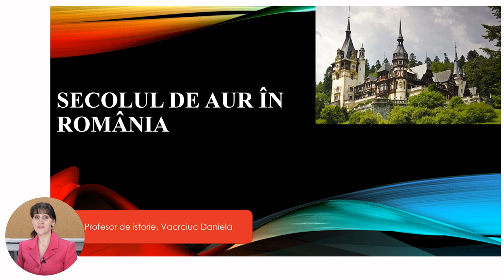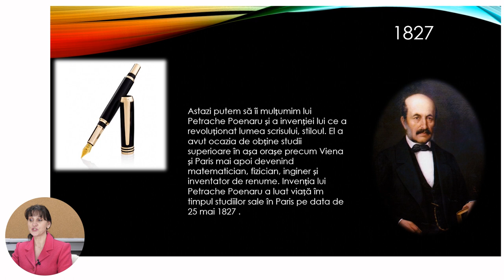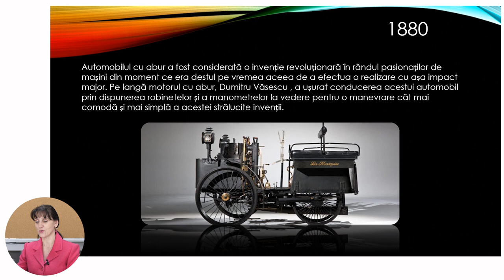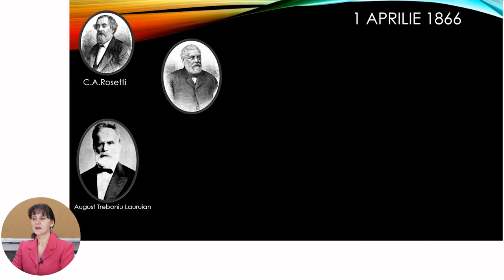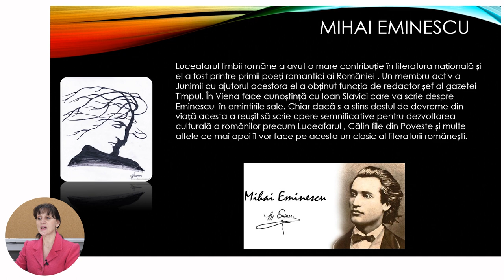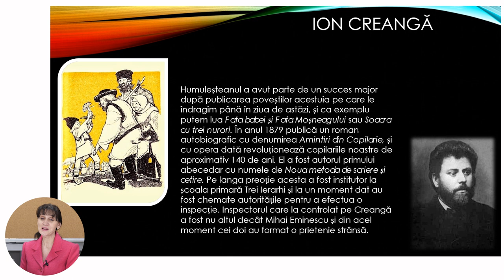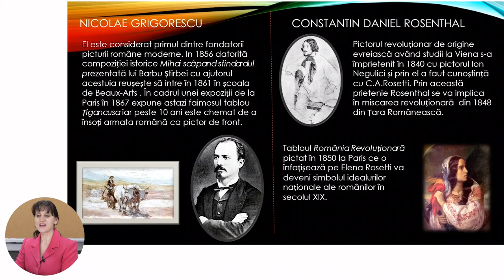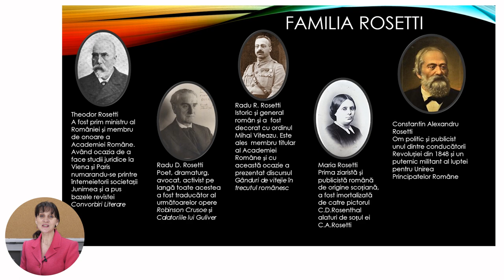Istoria românilor și universală, cl.XI, ”Secolul de aur al culturii românești”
Tema: Secolul de aur al culturii românești
Profesor: Vacarciuc Daniela